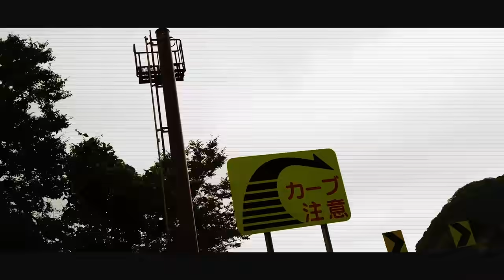GUMBALL 3000 2020 RALLY TORONTO TO HAVANA TEASER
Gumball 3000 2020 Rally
Toronto to Havana 22-29 May 2020
Toronto | Indy 500 | Nashville | Atlanta | Miami | Havana